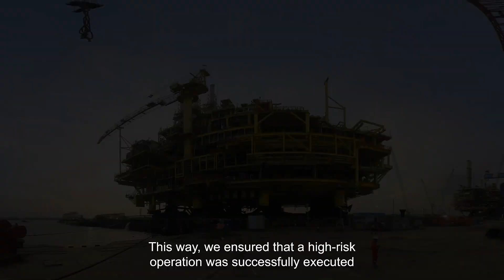Howwedoit Sarens Makes History with Kasawari Topside Loadout in Malaysia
Find out how Sarens made History loading out the heaviest topside platform ever produced in Malaysia.